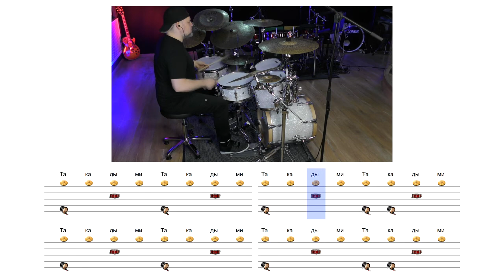The Weeknd - Blinding Lights / 171 bpm / Тренировочная песня для барабанов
Простой вариант композиции The Weeknd - Blinding Lights, темп 171 удара в минуту. Это упрощенная версия песни, отлично подойдет для начинающих барабанщиков.
В песне используется коннакол (обозначение сверху), а ноты заменены на изображение барабанов для простоты.